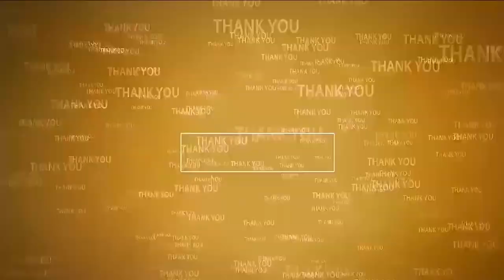మిలాద్ ఉన్ న‌బీ ఉత్స‌వంలో ఎమ్మెల్యే కోటంరెడ్డి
- ర్యాలీలో పాల్గొన్న ఎమ్మెల్యే, టీడీపీ నేత‌లు